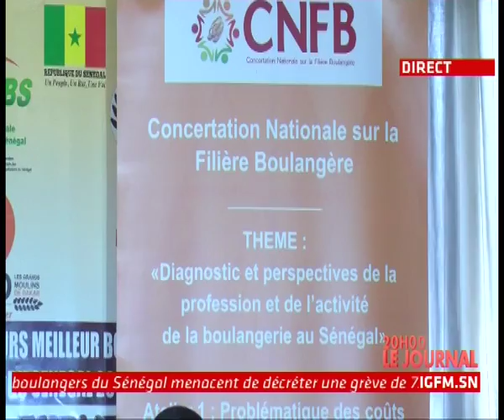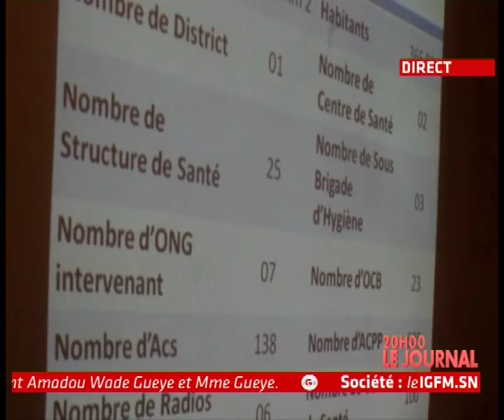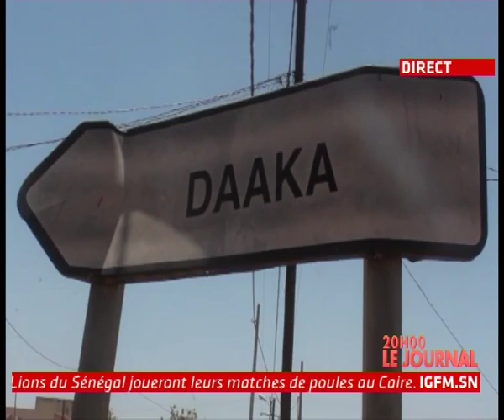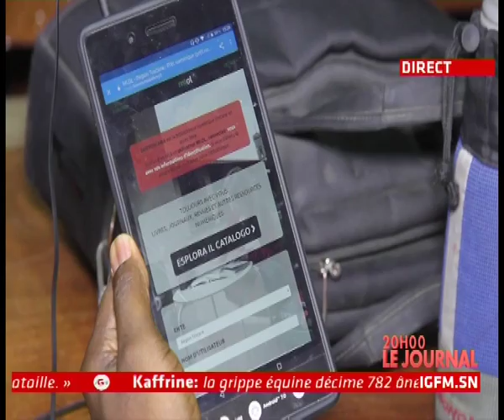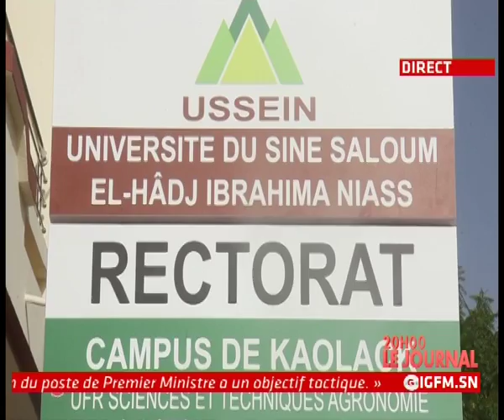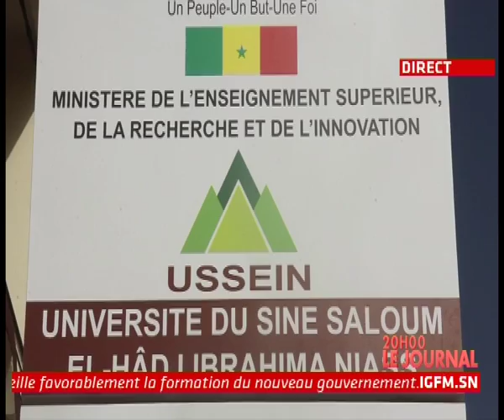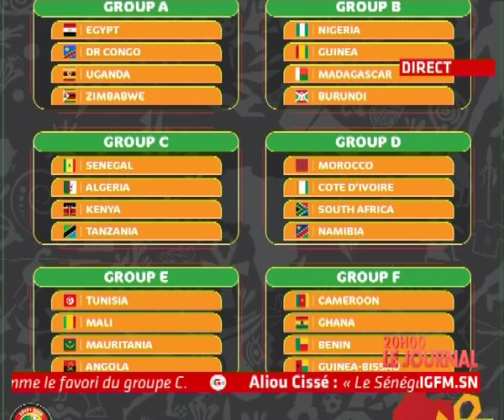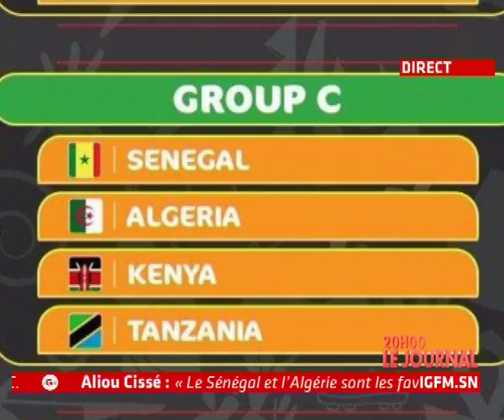REPLAY - JT Français 20h - Pr : CHEIKH TIDIANE DIAHO - 13 Avril 2019